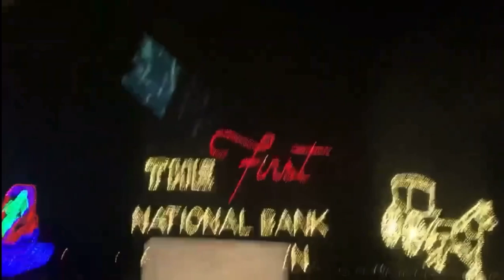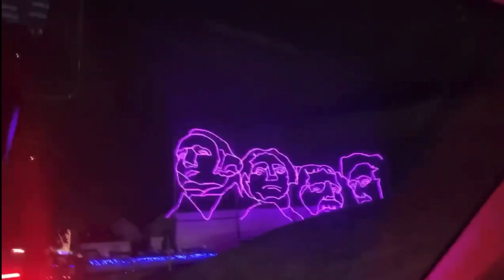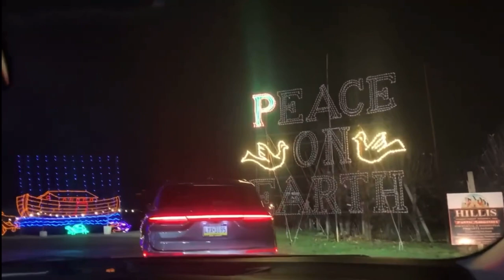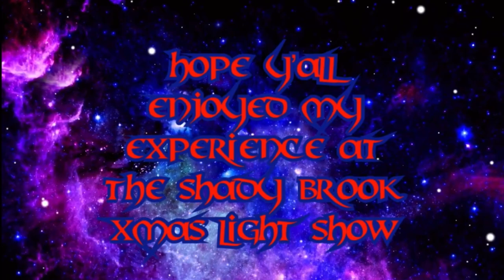Shady Brook Xmas Lights: Dec 2022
Welcome to the shady brook xmas light show!
In this video will be about my experience to the shady brook xmas light show!
Hope you guys enjoy the shady brook xmas light show!